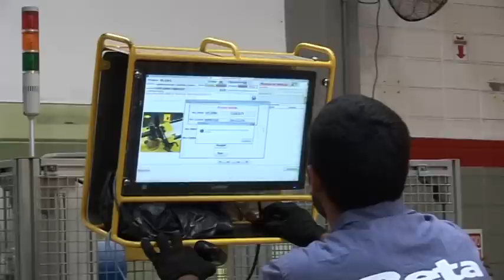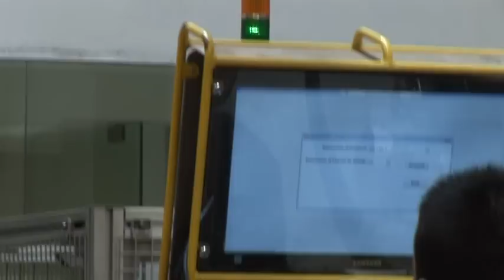Gustavo Morea - "MOREA EN EL TALLER" - Programa Nro 1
En esta primera entrega les mostramos por dentro la Fabrica Beta Motor Argentina.